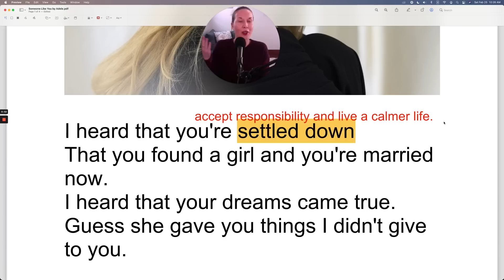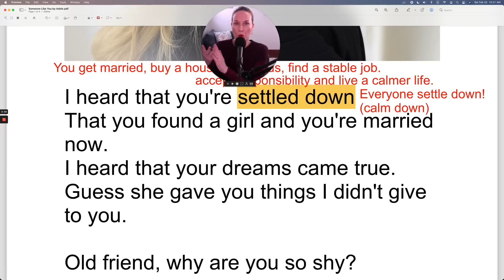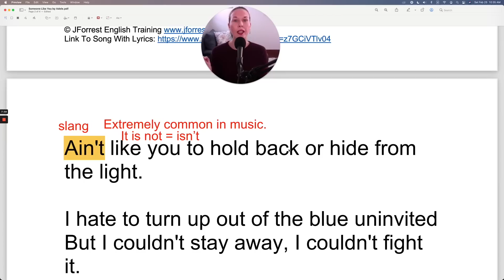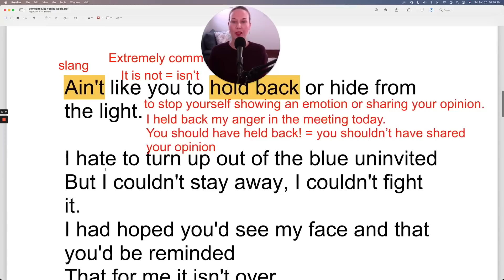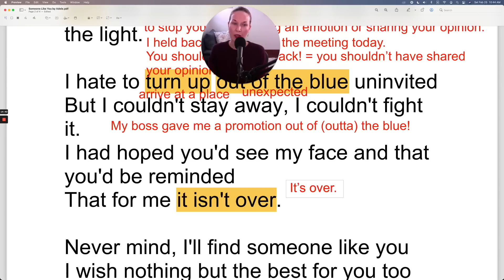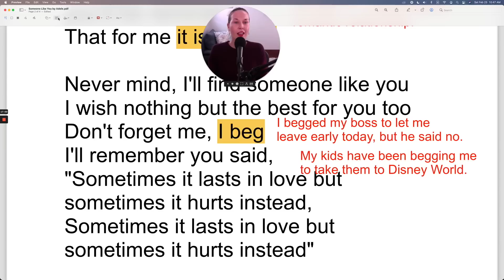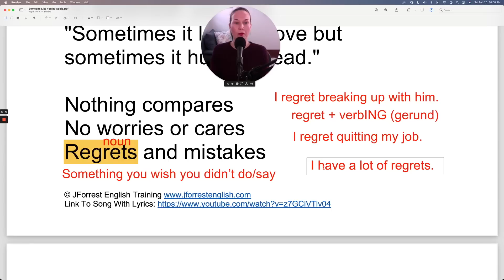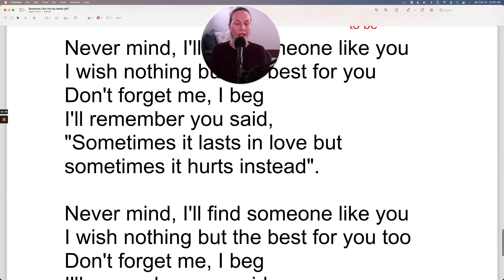Learn English with Adele 🎵 Someone Like You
In today's English lesson we learn English with Adele. We'll review the song Someone Like You. You can find the lesson PDF and the lyrics below. 👇

How To Speak English Fluently and Confidently In 6 Easy Steps

Do you want to learn English with music? Check this playlist for more

Someone Like You Song Lyrics

I'd hoped you'd see my face and that you'd be reminded

TABLE OF CONTENTS:
00:00 Welcome
00:11 Someone Like You Lyric Review
23:13 Lesson PDF

🎯 You can learn English with different ways. You can learn English with TV series, articles, news, songs and more! If you enjoy learning English with Adele check these videos too. 👇